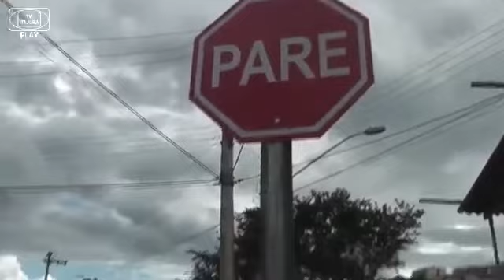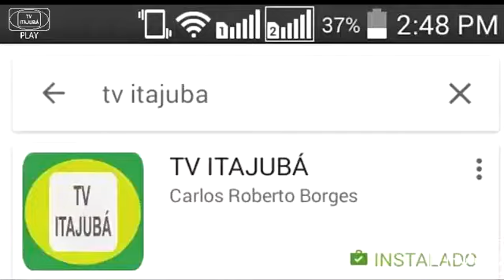08 03 18 Rua Marechal Juarez Tavora VOCE NA TV